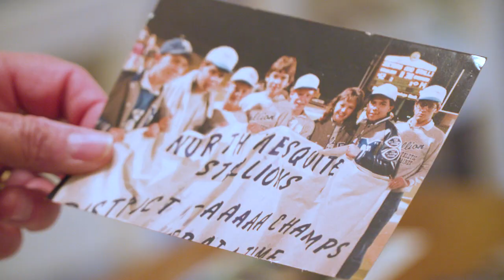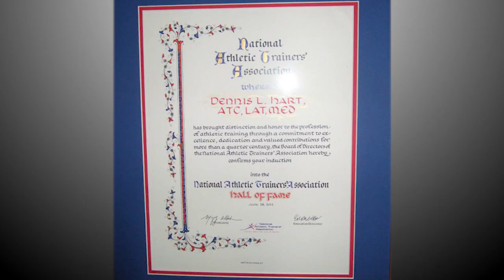Mesquite ISD Hall of Honor - Dennis Hart